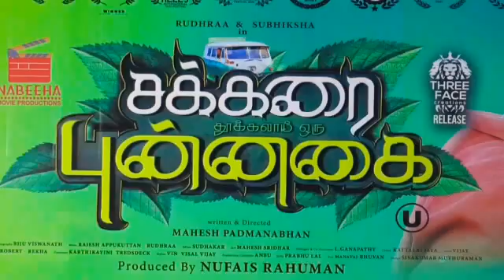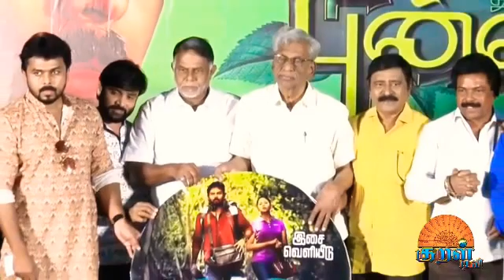Sakkarai thokalaai our Punnagai Audio Launch